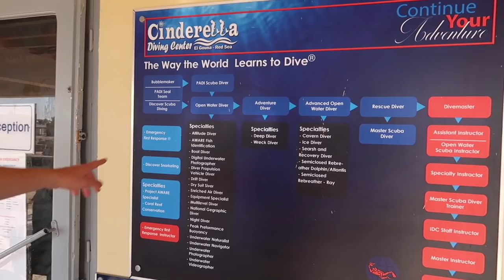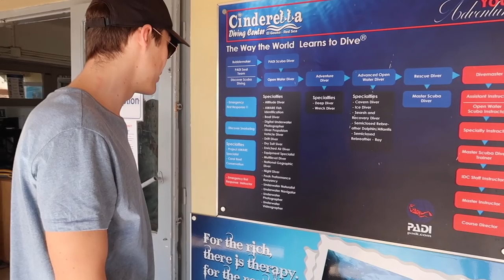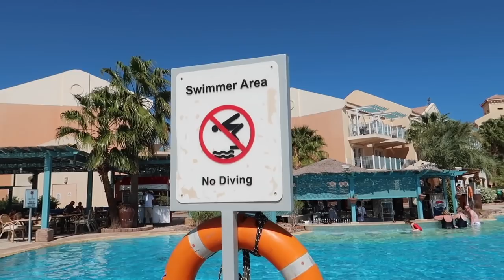Tauchen in Ägypten | TAUCHKURS im offenen Meer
Unsere Reise nach

Durch den Kauf über unseren Shop Link werde ich am Umsatz beteiligt. Es entstehen für euch keine Mehrkosten. Danke für euren Support.